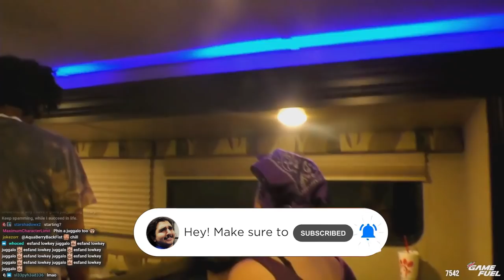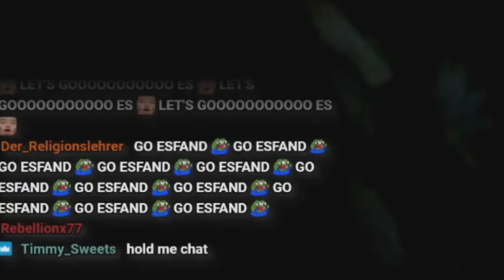How I Became a Juggalo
Okay, maybe I didn't become a Juggalo, but Danny Brown did invite me to the Gathering of the Juggalos and I had some fun with it! Lots of IRL coming back in the Fall! This is Part 2 of the last video: